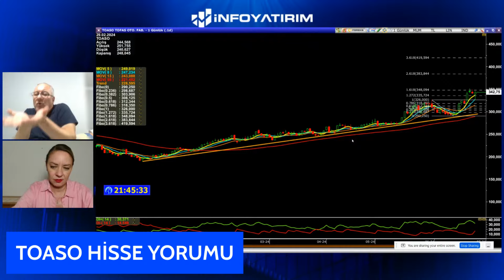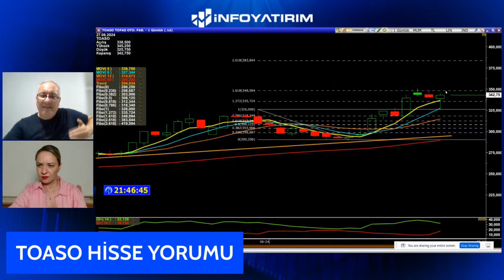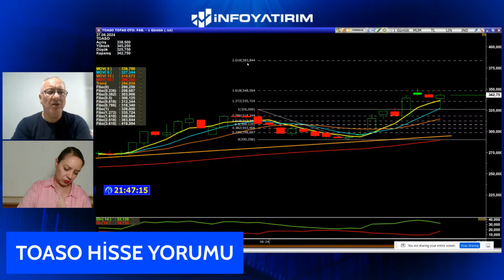Selçuk Gönençler'den TOASO Hisse Yorumu "27 Haziran 2024" | İnfo Yatırım